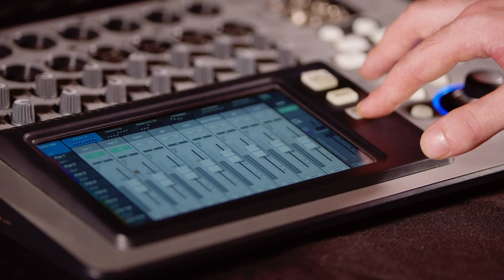CORB LUND - "Raining Horses" (Live at AMERICANAFEST Nashville, TN 2019)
Corb Lund - "Raining Horses" Live in Nashville, TN for AMERICANAFEST 2019
Skip to music 0:22

SHOP AUDIO-TECHNICA
AudioTechnica AE6100:
Audio Technica ATH-M50X:
Audio Technica AE3000:

SHOP ORANGE
Orange Crush 60 Combo:
Orange Crush 120 Combo:
Orange OB1500:
OBC210 mini:

SHOP QSC
QSC TouchMix-30 Pro:
QSC K12.2:
QSC K10.2:

*** Credits ***

Artist: Corb Lund
Director of Photography: Jack Higgins
Recording Engineer: Ethan Glaze
Mixing Engineer: Sean P. Jones
Senior Video Producer: Jack Higgins
Post Production by: Jack Higgins